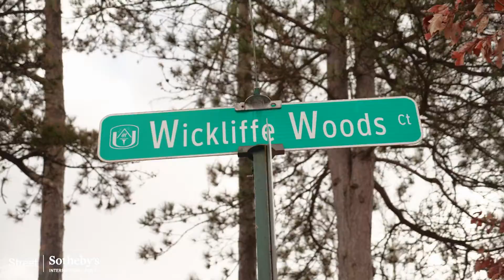2879 Wickliffe Woods Court, Columbus, Ohio 43221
This well built, meticulously maintained, custom home has a flowing open floor plan and soaring two story entry. A wall of windows allows the natural light to pour into the grand, two-story great room. The 1st floor includes a large office with built-in cabinetry, formal dining area, laundry, chef's kitchen with large island and generous eating space, a sunroom overlooking the large, private backyard and a newly renovated owner's suite. There is access to the outside hot tub and fire pit from the owner's bath. The 2nd floor has an additional office (could easily be converted into a 5th bedroom), 3 generous bedrooms and 2 additional full baths. The Lower level has a theatre (with new projection system), wet bar, full bath, and a home gym. Located in central UA on cul-de-sac across from Fancyburg Park.